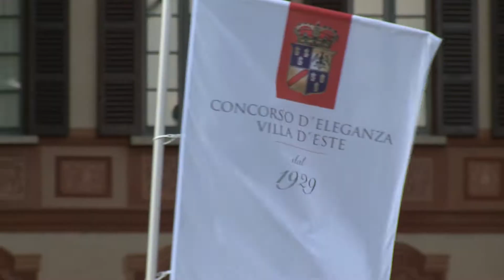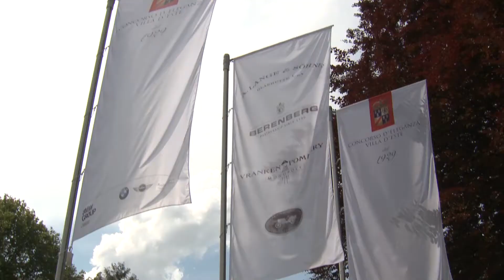Concorso d'Eleganza Villa d'Este 2014 - Motorbikes Highlights | AutoMotoTV